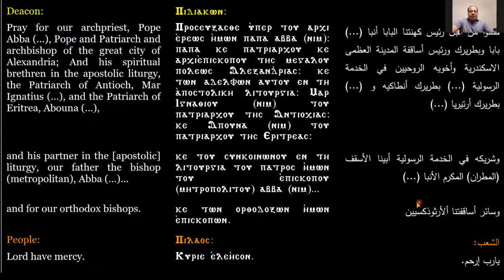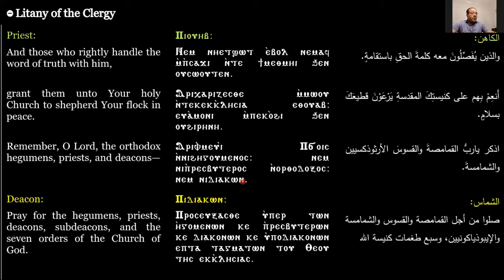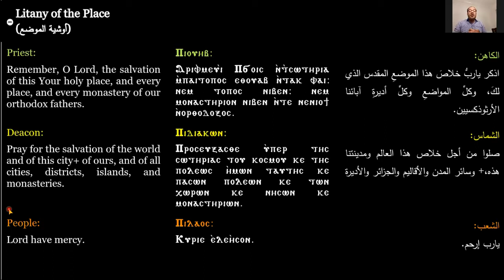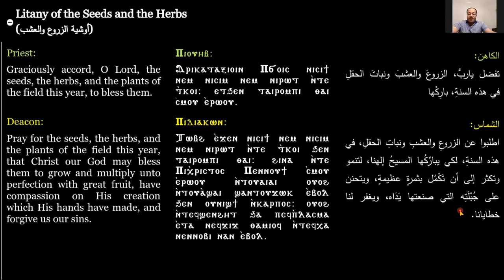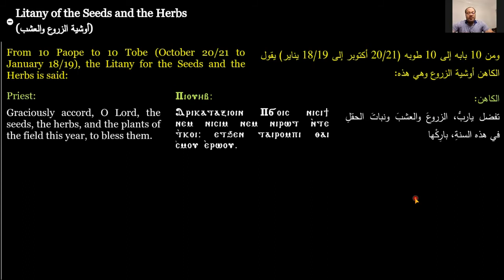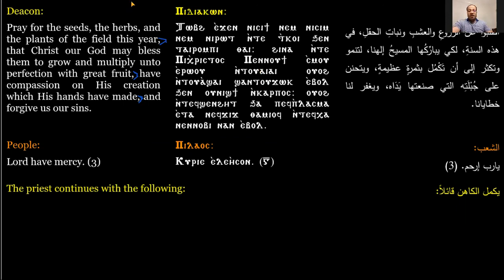Liturgical Deacon Responses (Episode 5)